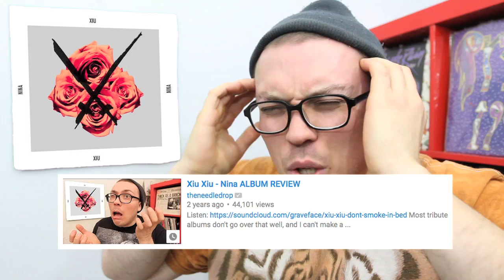Xiu Xiu - Plays the Music of Twin Peaks ALBUM REVIEW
On their latest album, experimental rock outfit Xiu Xiu plays the music of Twin Peaks!

FAV TRACKS: LAURA PALMER'S THEME, INTO THE NIGHT, AUDREY'S DANCE, BLUE FRANK:PINK ROOM, SYCAMORE TREE, FALLING, JOSIE'S PAST

LEAST FAV TRACK: HAROLD'S THEME

XIU XIU - PLAYS THE MUSIC OF TWIN PEAKS / 2016 / POLYVINYL / ART ROCK, NOISE ROCK, EXPERIMENTAL ROCK, DARK AMBIENT, JAZZ